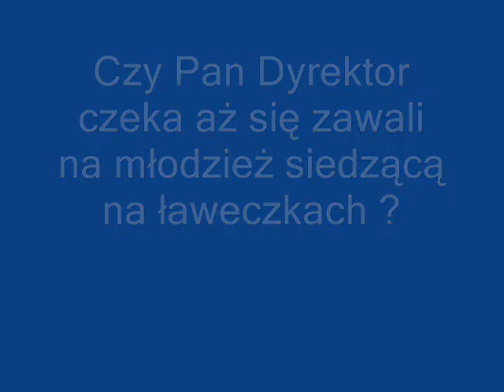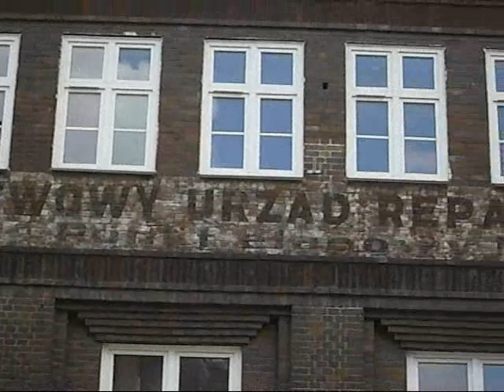Szczecin 2011-06-23 -- Liceum nr 6 -- płot na ławki się wali.Kiedy sie zawali ?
Szczecin-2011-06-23 -- Liceum nr 6 -- płot na ławki się wali.
Czy Pan Dyrektor czeka aż się zawali na młodzież siedzącą na ławeczkach ?
A może czeka aż Państwowy Urząd Repatriacyjny sprowadzi sąsiadów z zachodu aby płot naprawili tak, jak pogłębili kanały portowe ?
I przy okazji wymienią nowe rozlatujące się płytki chodnikowe na solidne , po 100 latach wyglądające jak nowe COMET STETTIN ?